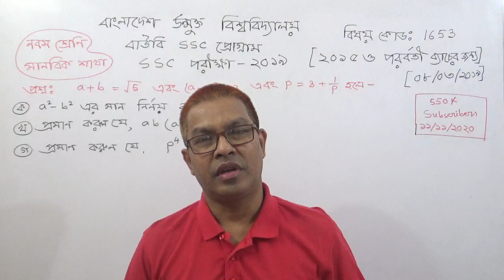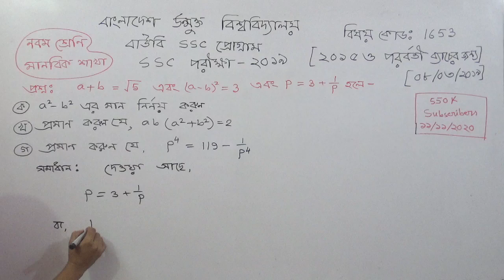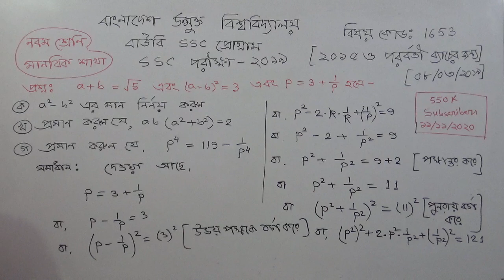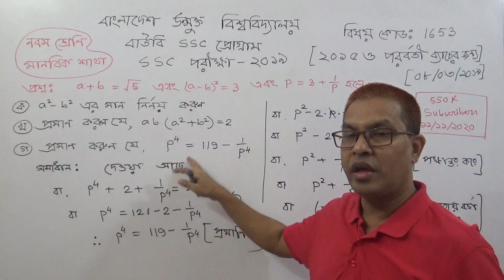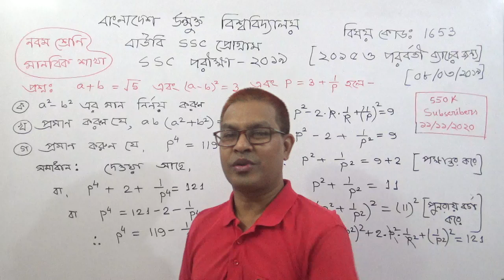550K Subscribers&(১১.১১.২০২০)/বাংলাদেশ উন্মুক্ত বিশ্ববিদ্যালয়/SSC Program:G.Math:Algebra।CQ (c)Solve